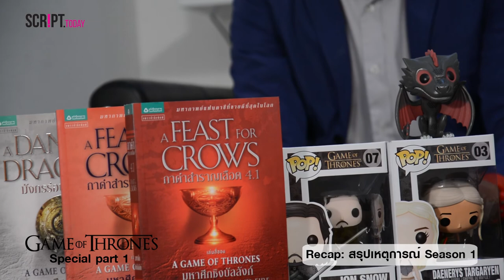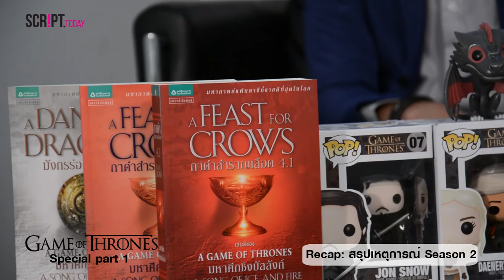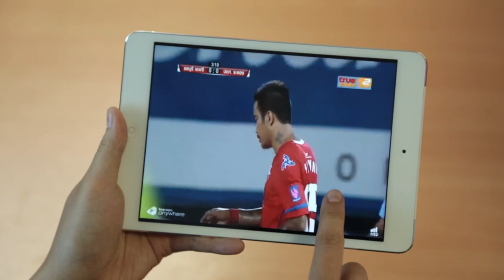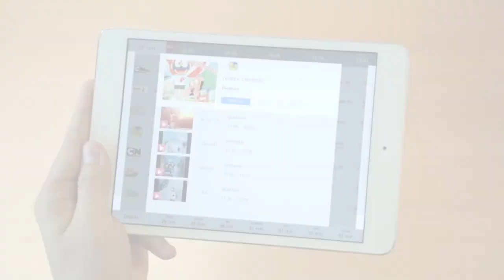ScriptTodayTV: Game of Thrones Special Part 1 (3/4) Recap รื้อฟื้นความหลังใน Season 1-2